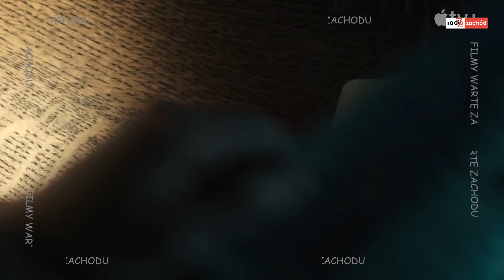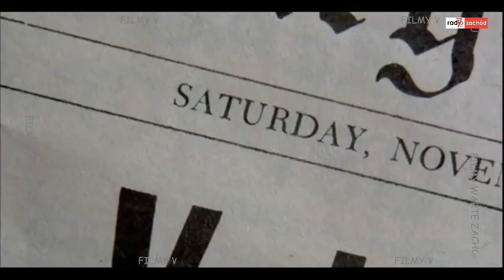Filmy Warte Zachodu - NIEUSTANNIE: historia Michael J. Fox'a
Dziś opowiemy o filmie dokumentalnym, którego bohaterem jest Michael J. Fox. To ikona lat 90. Znany m.in. z serii "Powrót do przyszłości". W filmie poznajemy jego zawodowe oraz prywatne losy. Przede wszystkim obserwujemy jego codzienną walkę z chorobą Parkinsona.
Radio Zachód

📻 Polskie Radio Regionalna Rozgłośnia w Zielonej Górze
Radio Zachód S.A.
ul. Kukułcza 1
65-472 Zielona Góra